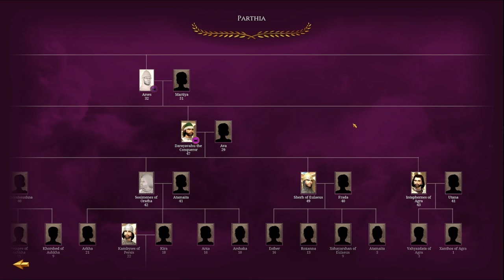FINALE - Lets Play Total War Rome Remastered: Parthia #30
It's finally here Rome remastered and its time to play as the horse archer, hail of arrows that is Parthia. In Episode #30 we finally reach our goals and bring the campaign to an end.

We are playing on VH/VH with large unit scale.